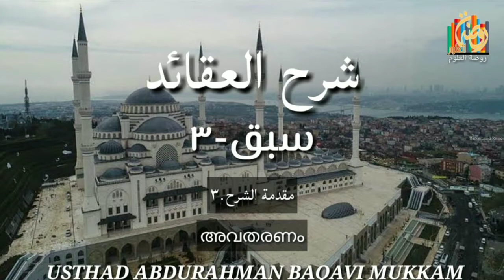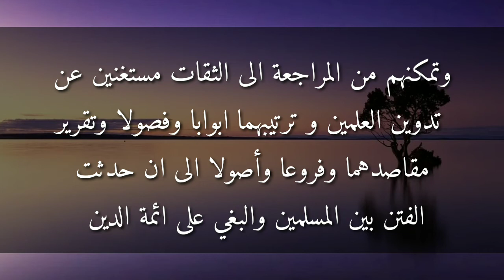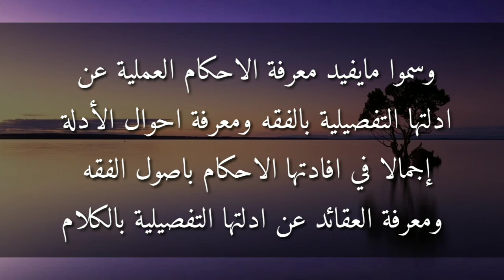شرح العقائد سبق ٣ Sharhul aqaid മലയാളം malayalam class 3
Sharhul Aqaid malayalam class 3
شرح العقائد مليالم سبق ٣
ശർഹുൽ അഖാഇദ് ക്ലാസ് 3
الاستاذ: عبد الرحمن الباقوي
ഉസ്താദ് അബ്ദുറഹ്മാൻ ബാഖവി
റൗളത്തുൽ ഉലൂം
روضة العلوم
roulathul uloom
Raulathul uloom